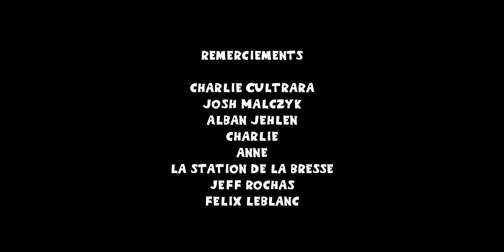KEEP THE LINE Ep 1 / La Bresse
Nouvelle saison, nouveau projet. Le team Line skis France à décidé de se réunir pour lancer une web-série : KEEP THE LINE.

A travers chaque épisode vous retrouverez une destination,  un team et plein de défis à réaliser. Cette nouvelle aventure rocambolesque, bourrée d’autodérision va vous remonter le moral.

RIDERS

Tom DAMIANI
Quentin LADAME
Theo COLLOMB PATTON
Romain LAMBERT
Tim BAUD
Pierre ROUGEOT
Leo TAILLEFER

MUSIQUE

Sixfingerz - Soul Sisters Get Down
Vic Sage - Comeback
Cuba Jam - Ride On

MOTION DESIGN: Felix LEBLANC

FILM & EDIT: JR CERON

TEAM MANAGER: Thibault AUDOUARD